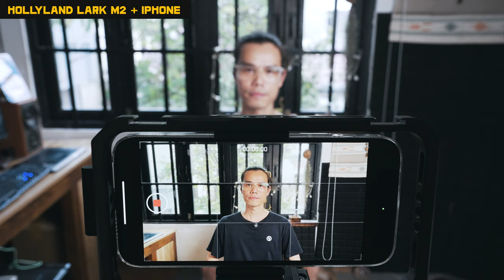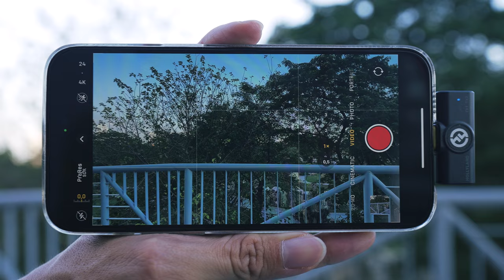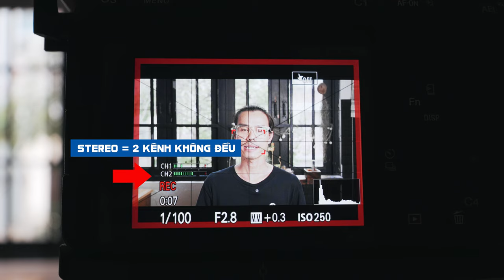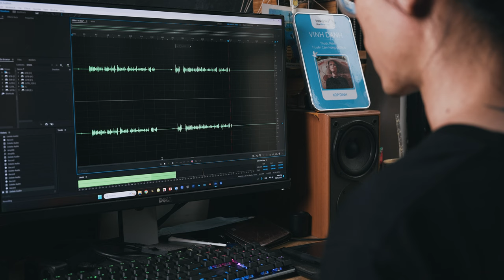Mic không dây nhẹ nhất thị trường // Hollyland LARK M2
Anh em tham khảo thêm thông tin và giá bán mic Hollyland Lark M2 ở đây nhé:

| MUSIC |
- Athena - Sergey Azbel

- Motion Array: Giảm $50 cho gói hàng năm / $50 discount for purchases a yearly plan:

:: Với trang Audiio.com (Music – SFX)
- Dùng code "KopDinhTravel10" để được giảm giá 10%

Khi bạn đăng ký thành công, Kop Dinh sẽ nhận được 1 phần chiết khấu, bằng giá trị bạn mời mình 1 bữa ăn :)

© Bản quyền thuộc về Kop Dinh